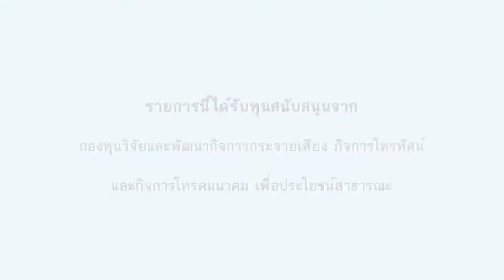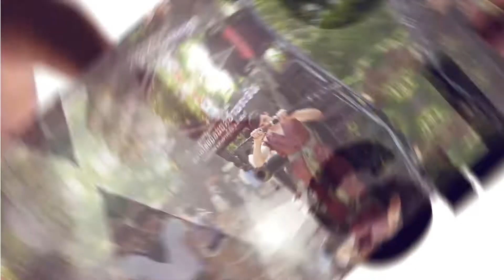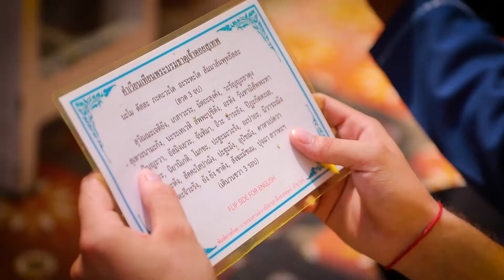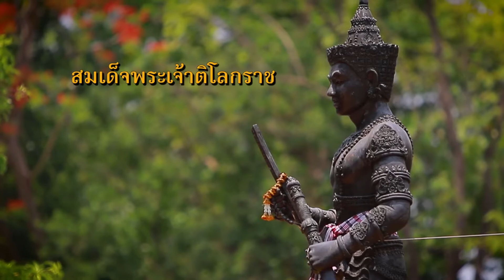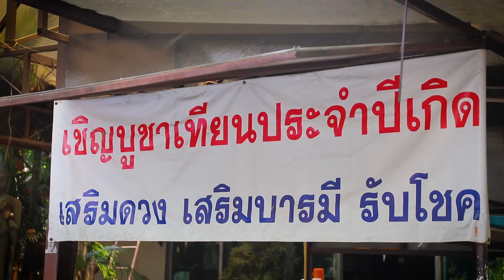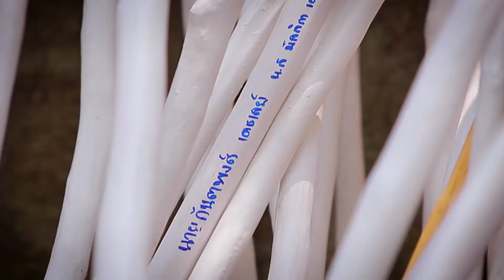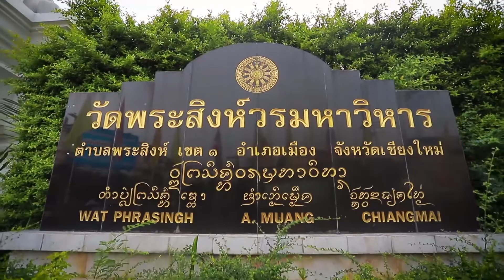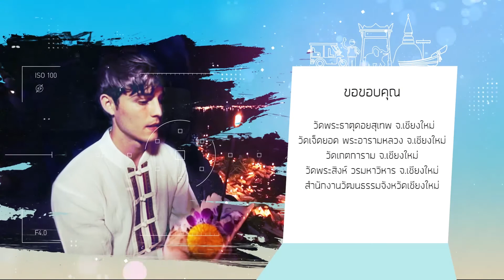ตอนที่ 14 ไหว้พระธาตุประจำปีเกิด หนึ่งในความเชื่อล้านนา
รายการลุยสยาม (รายการเพื่อประโยชน์สาธารณะ สำหรับกลุ่มเป้าหมายทุกวัย)
นำเสนอโดย บริษัท คิดซน พลัส จำกัด เป็นโครงการที่ได้รับการสนับสนุนและส่งเสริมทุนจากกองทุนวิจัยและพัฒนากิจการกระจายเสียง กิจการโทรทัศน์ และกิจการโทรคมนาคมเพื่อประโยชน์สาธารณะ หรือ กทปส.